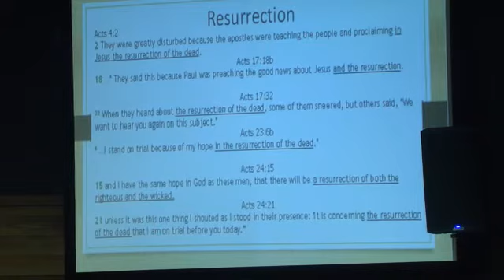Swallowed Up: Resurrection Power on Display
Pastor Matt and Pastor Wade powerfully deliver this piercing message entitled, "Swallowed Up: Resurrection Power on Display".  Our pastors share the powerful revelation that we must be swallowed up in resurrection daily! Psalm 124 begins with the phrase, "if the Lord had not been on our side"...a phrase that all true believers can relate to!  If the Lord wasn't on our side fear would have swallowed us up, pride would have engulfed us, but because of God's great power we have not been swallowed by those sins, instead we have been swallowed by His resurrection power! This allows us to crush fear, demolish pride, and walk in confidence as we experience daily life from the dead.  Let the real life examples and heavenly insight of this message pierce your soul and move you to be swallowed up!